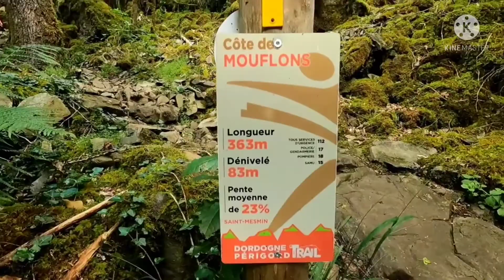gorges de l Auvezere